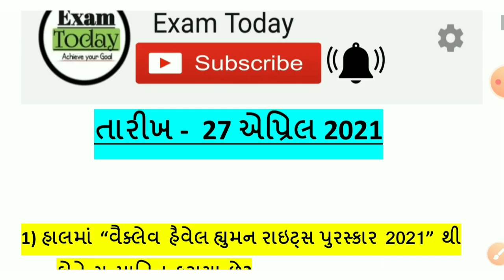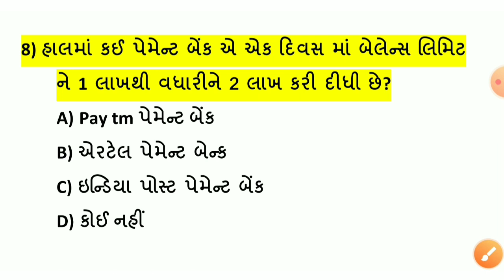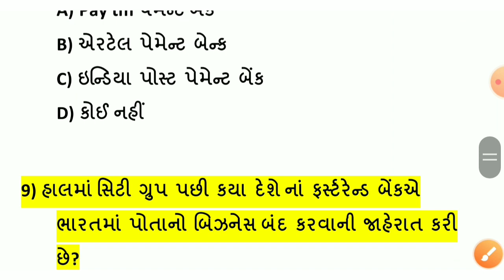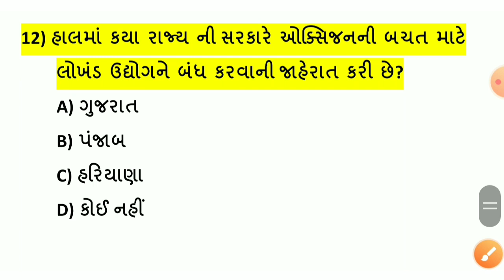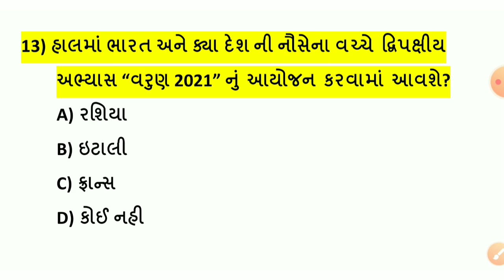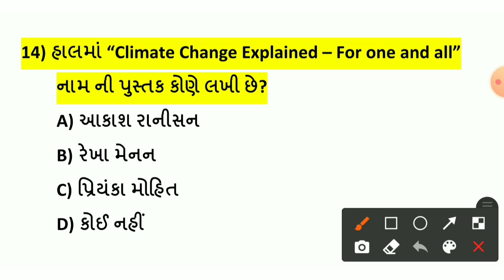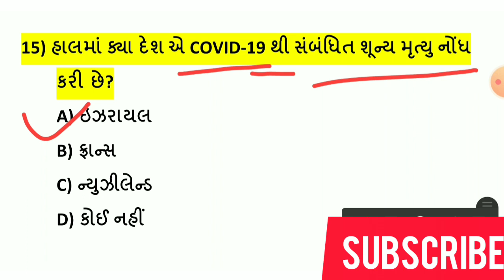27 April Current Affairs in Gujarati // Daily Current Affairs in Gujarati // Exam Today Daily Gk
👉માર્ચ મહિના ની પૂરા મહિના ની કરંટ અફેર્સ ની PDF માટે નીચે ની લિંક પર Click કરો... કિંમત માત્ર 15 રૂપિયા👇👇Payment કર્યા પછી PDF તમે આપેલ G-mail એકાઉન્ટ માંથી Download કરી લેવી👇👇

અથવા 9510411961 પર Google Pay //Phone Pay //Paytm કરી whats App ન. 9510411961 પર Screen શોટ મોકલો..તુરંત PDF મળી જશે

🌍welcome students🙏🙌

Exam Today

-27 April current affairs in Gujarati